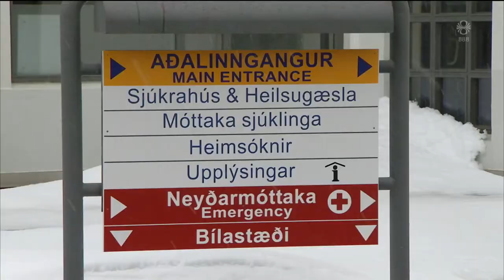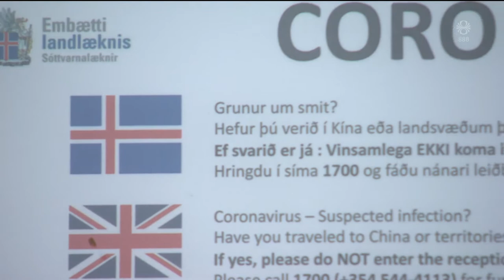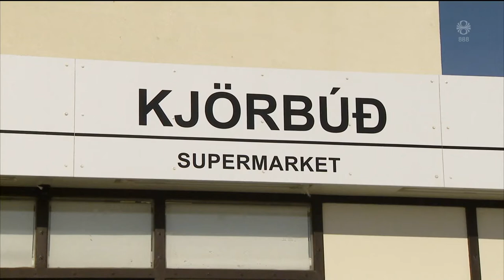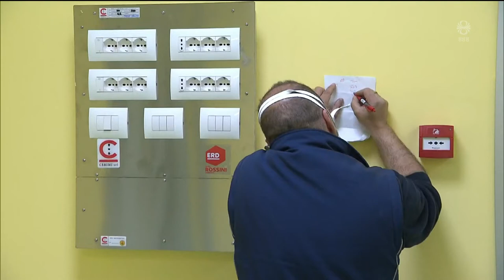Fréttir - 19. mar 2020